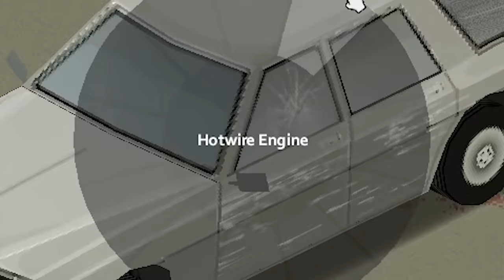Fo$-.-$oil | Project Zomboid ZERO to HERO Challenge #11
*ᛤᛤᚫᛜᛇᛇᛜᛁᛚᛤᛤ* A Project Zomboid challenge build 41 BETA with the worst start on CDDA challenge - an underweight, weak basket case. Haven't played Project Zomboid in a year, but it's good to be back.

Mods:
Repair Any Clothes
Car Towing Mod
Raven Creek